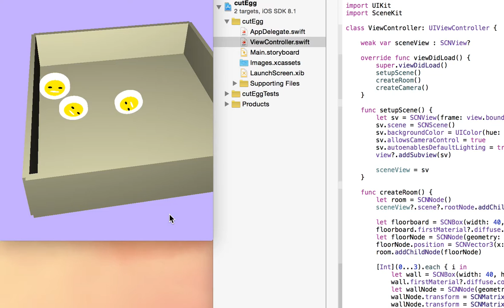Today's iOS sample no.783 cut egg